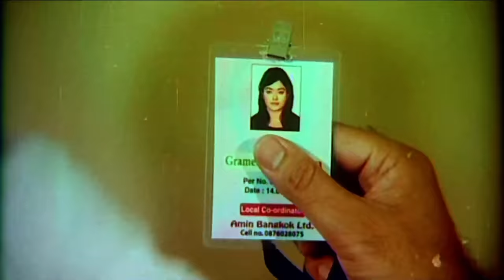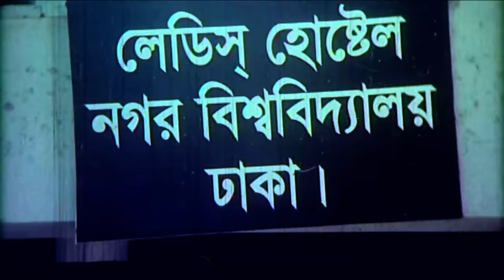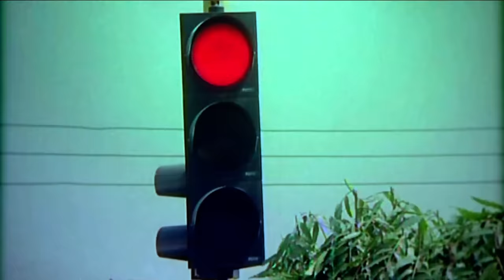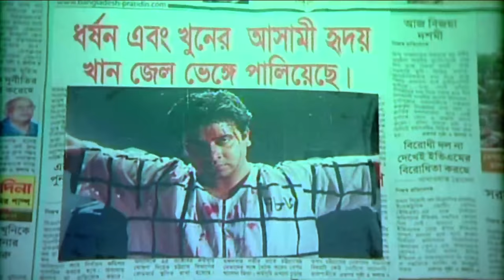Boss Number One | বস নাম্বার ওয়ান | Shakib Khan | Shahara | Nipun | Misha Sawdagor | Bangla Movie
Movie    : Boss Number One
Directed : Mohammad Hossain
Produced : Abdur Rahman
Starring : Shakib Khan, Shahara, Nipun, Misha Sawdagor, Probir Mittro, Kobra, Shiba Shanu, Kazi Hayat, Don, Kabila.
Language : Bengali
Label    : Cd Choice